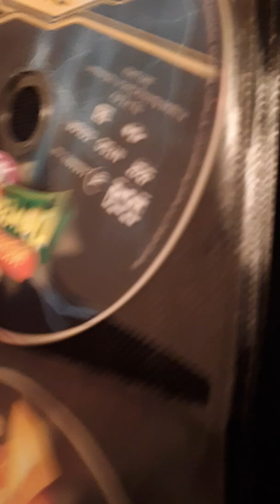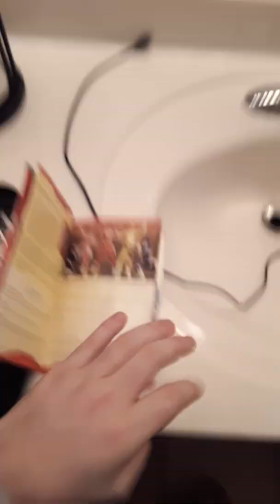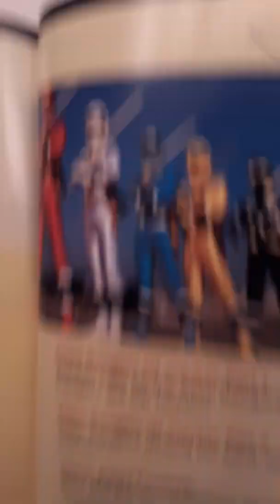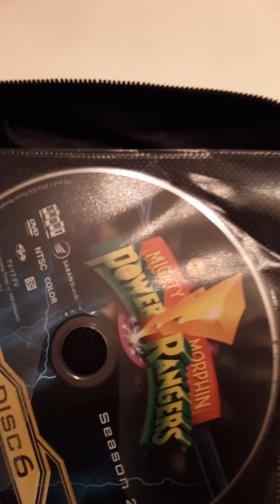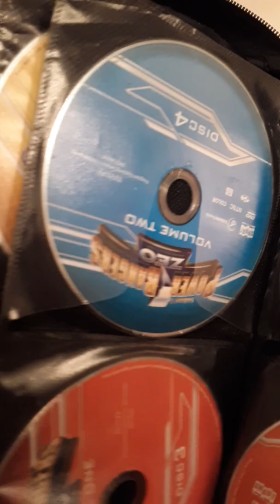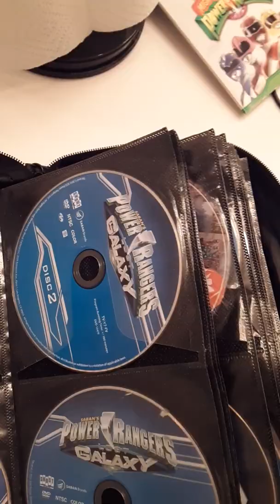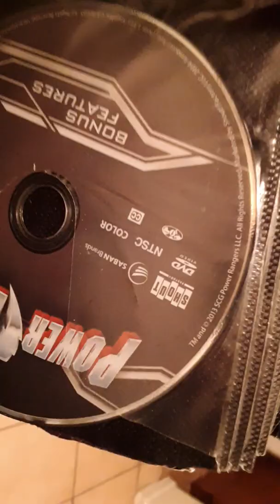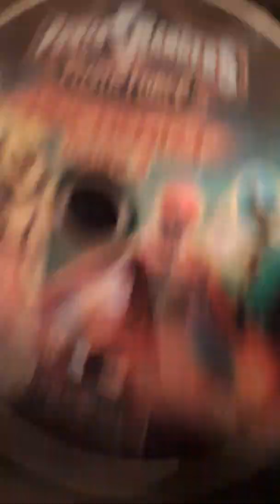My Power Ranger Complete 2019 Dvd Collection 1 Of 3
Remember this just my 1 of 3 parts video complete dvd collection of power rangers from season 1-25 featuring on this videos is season 1-season 17 of power rangers on dvd. remember that these DVDs are not for sale and not copy righted or not bootleg and please subscribed leave a comment down below and please leave a like and hit that notification button please no bad remarks thank you very much Julian Lee Lawter Sullivan and make today awesome you guys. here a link to my dad's aka Chris Sullivan YouTube channel.